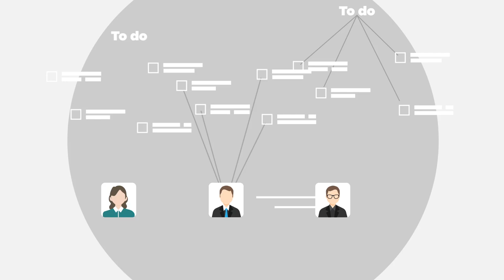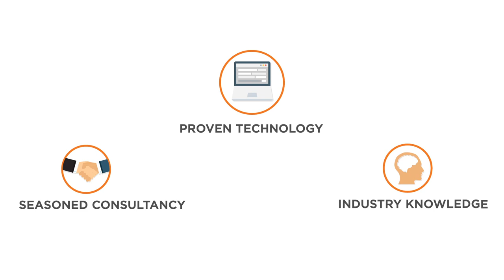Precheck (Explainer video by MyeVideo)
Industry